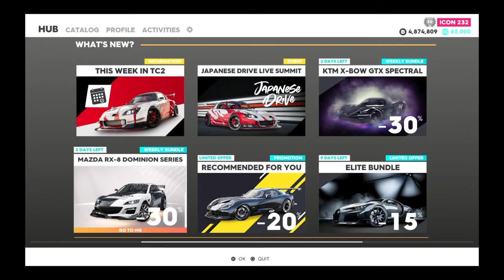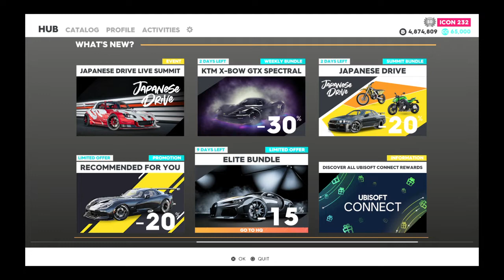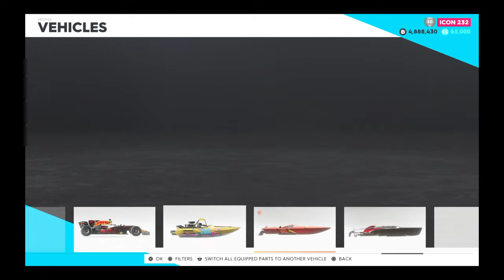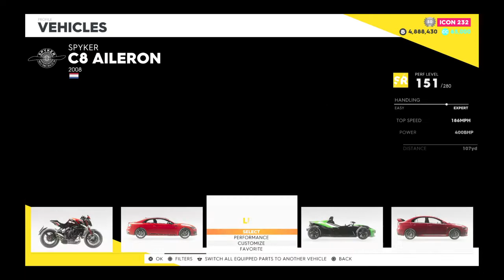The Crew® 2_Racing and demolition Derby with beast